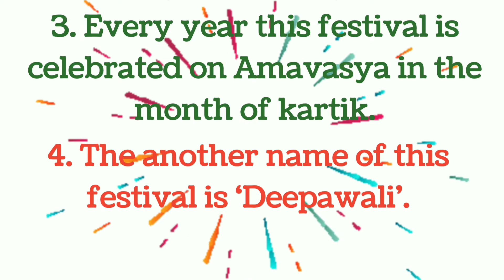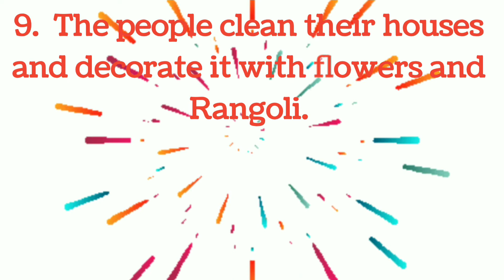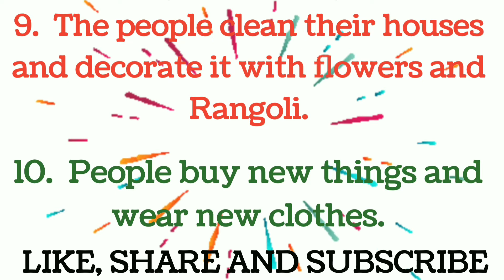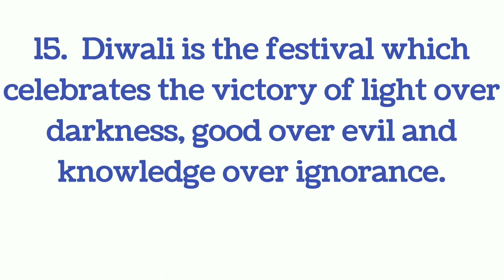15 Lines on Diwali, Essay on Diwali, Paragraph on Deepawali, Lines on Festival of Lights in English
In this video we know easy 15 lines on Diwali.

To know about Diwali must watch this video till the end.

Watch and learn about my favourite toy :

1. TEDDY BEAR

2. BALL

3. CAR/REMOTE CONTROL CAR

4. DOLL

Watch and learn about My Favourite Hobby :

1. READING BOOKS

2. GARDENING

3. DANCING

4. SINGING

5. PAINTING

6. WRITING

7. AND SO ON.

Watch and learn about lines on Festivals :

1. RAKSHA BANDHAN

2. GANDHI JAYANTI

3. JANMASHTAMI

4. GANESH CHATURTHI

5. INDEPENDENCE DAY

6. HOLI

7. MAHA SHIVARATRI

8. (a) REPUBLIC DAY IN HINDI

   (b) REPUBLIC DAY IN ENGLISH

9. (a) LOHRI IN HINDI

    (b) LOHRI IN ENGLISH

10. (a) MAKAR SANKRANTI IN HINDI

       (b) MAKAR SANKRANTI IN ENGLISH

11. CHRISTMAS

12. GURU NANAK JAYANTI

13. DUSSEHRA

       (b) 15 lines on Diwali/Deepawali in Hindi

15. AND SO ON.

* Few lines on Diwali
* Few lines on Deepawali
* 15 lines on Diwali
* Easy essay on Diwali
* Easy essay on Deepawali
* Short Paragraph on Diwali
* Short Paragraph on Deepawali
* 15 lines on Deepawali
* Easy lines on Diwali
* Easy lines on Deepawali
* Easy Paragraph on Diwali
* Easy Paragraph on Deepawali
* Short Essay on Diwali
* Short Essay on Deepawali
* Few lines on famous festival : Diwali
* Few lines on famous festival : Deepawali